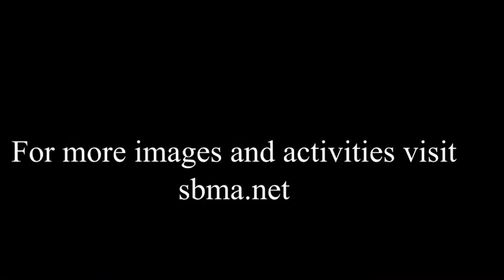Art at Home: Playful Interactive Landscape with Animals, with Jason Summers - April 2020